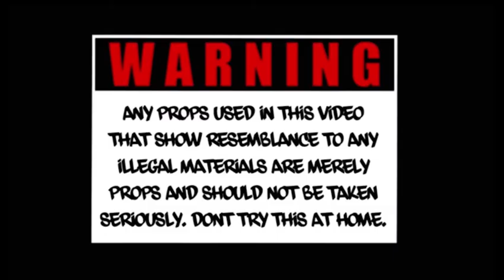NSA KAOS : F.O.C.U.S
You must focus on course untill successful , CAROLINASAVIOR NSAG4NG rap gawdbodiemuzikent #252